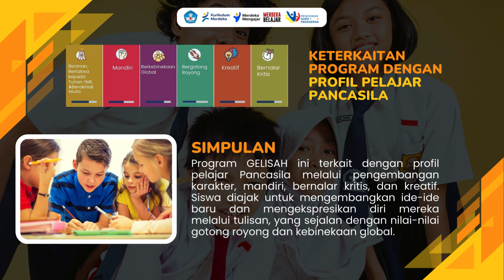Ruang Kolaborasi Modul 3.3 - Diskusi Kelompok